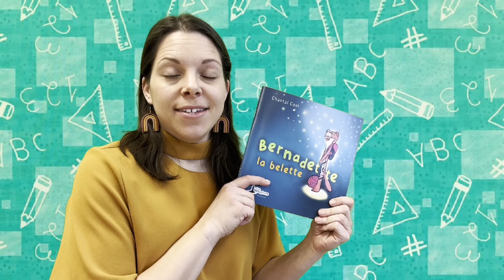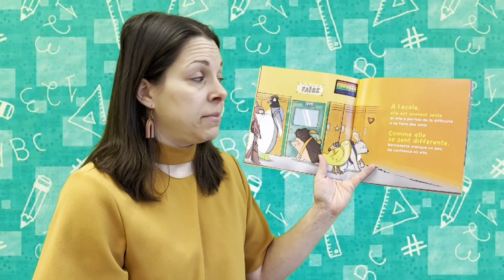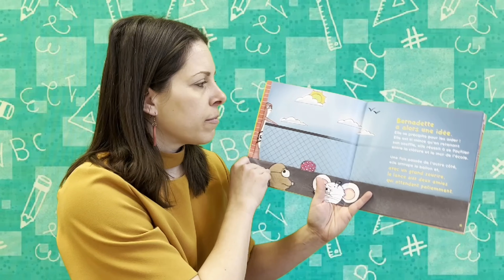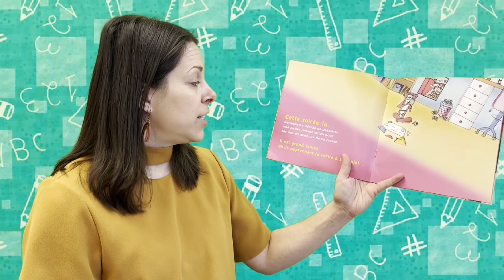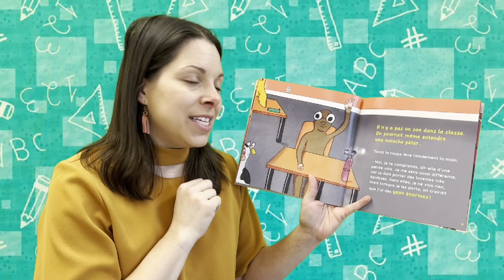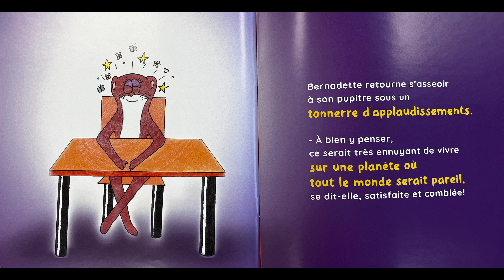HEURE DU CONTE #119: Bernadette la belette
* N'oublie pas d'aimer la vidéo et de me suivre sur les différentes plateformes pour ne rien manquer!

Auteure : Chantal Cool
*Avec la permission de l'auteure